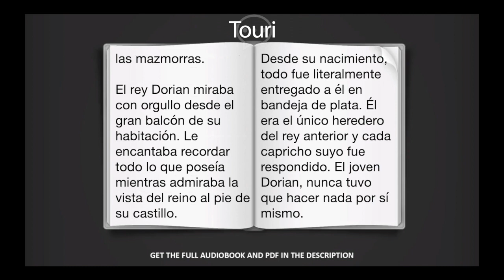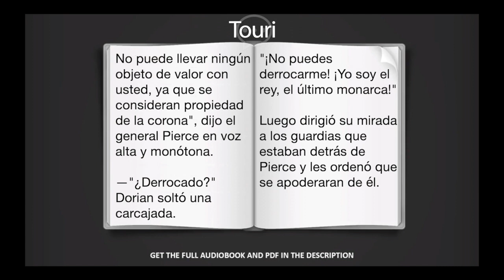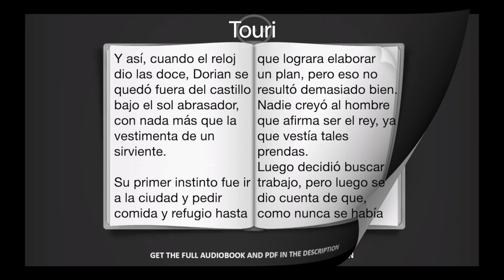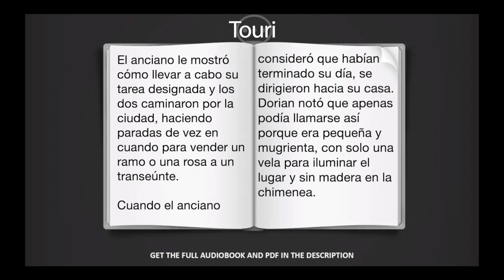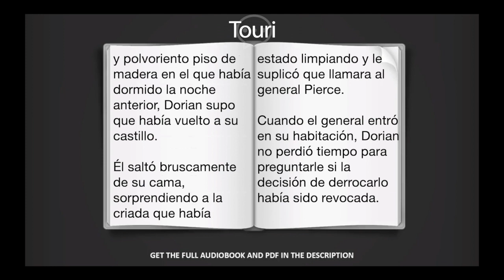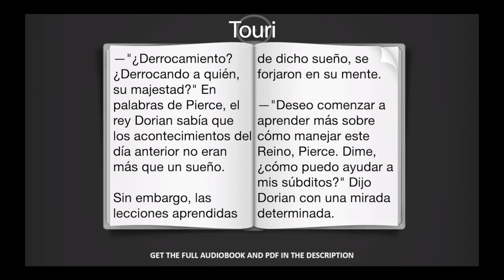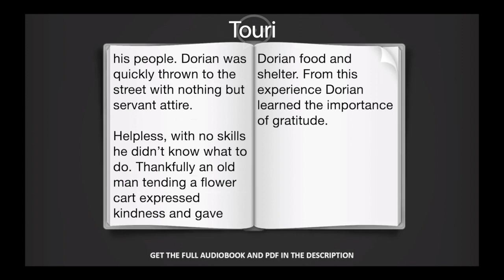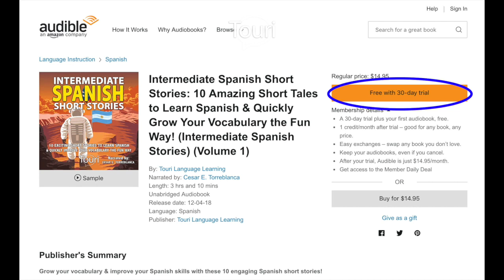Learn Spanish By Reading In Spanish - Intermediate Spanish Stories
Learn Spanish by reading in Spanish with these intermediate Spanish stories from Touri. Practice reading comprehension and listening comprehension at the same time with this example story from chapter 1 of our book Intermediate Spanish Short Stories.

🤔 Don't have an Audible account?

✅ Already have an Audible account?

The audiobook comes with a FREE PDF to follow along as you listen to the stories.

📚 Other books by Touri

Touri offers fun, immersive and effective 30 & 60 minute live daily online language lessons with top-rated instructors for people on the go.

Got kids?

Learn Spanish, lesson, phrases english subtitles pronunciation English translation grammar

Aprende español frases pronunciacion traduccion ingles gramatica, subtítulos en inglés

Apprendre spagnol
Spanisch lernen
Imparare lo spagnolo
Aprenda Espanhol
學習西班牙語
スペイン語を学ぶ
تعلم اللغة الاسبانية
Курсы испанского языка
Învață limba spaniolă
Lär dig spanska
Lær spansk
Научете испански
Ucz się hiszpańskiego
Μάθετε ισπανικά
Dagdagan ang Espanyol
Pagkat-on sa Kinatsila